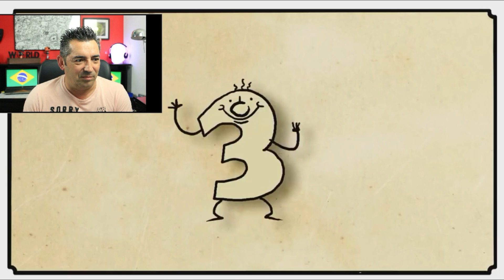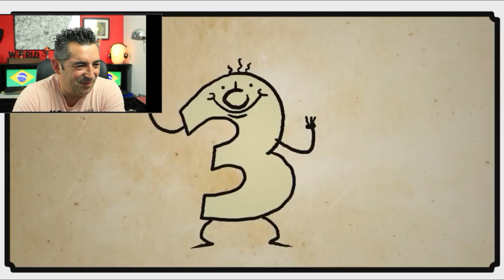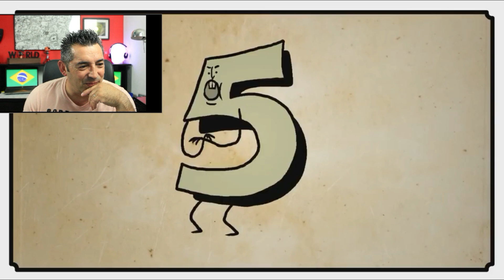Português reage a OS MELHORES VÍDEOS SOBRE O BRASIL.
Grande abraço...
Miguel

Muito obrigado